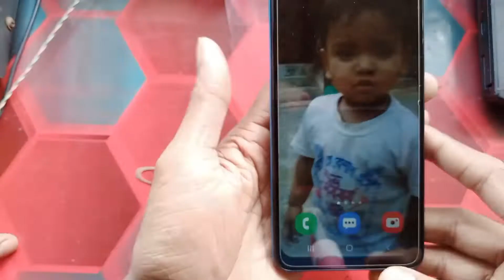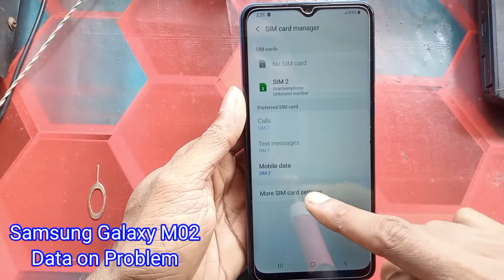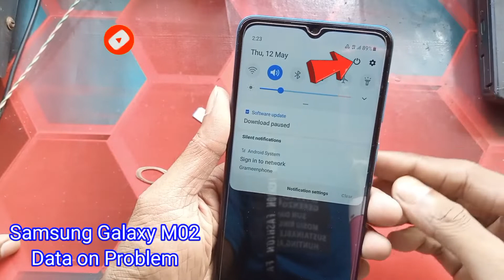Samsung Galaxy M02 Data on Problem | Mobile Data on But Internet Not Working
How to solve data connection problem in samsung galaxy m02 mobile data connection is on but internet is not working how to solve it in detail in this video